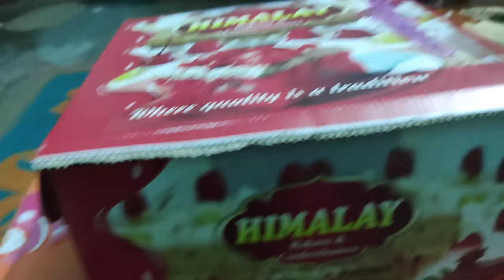|| Birthday party🎂🎉🎈 Bhai ko bna dala bhuttt ||😅🥳😛